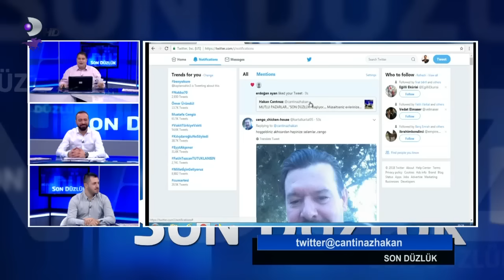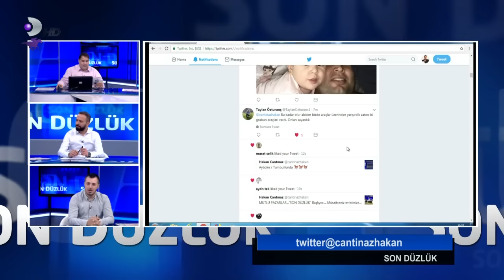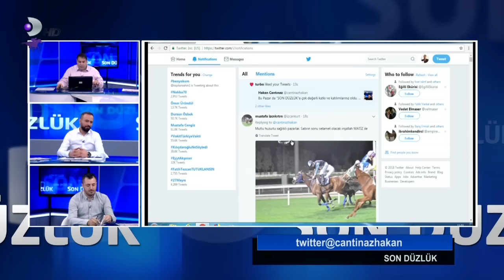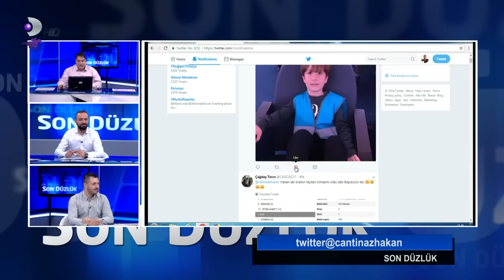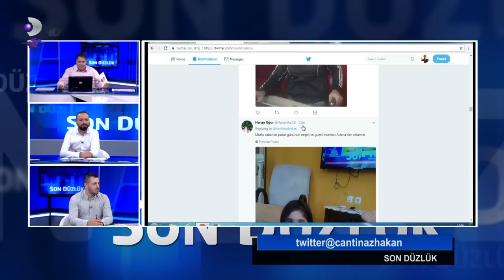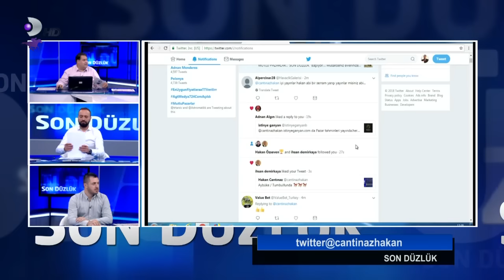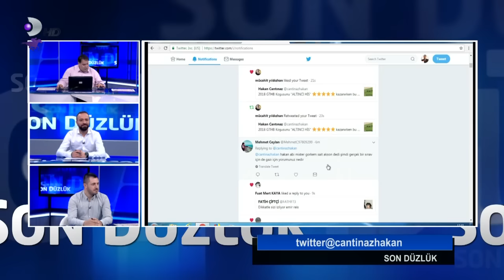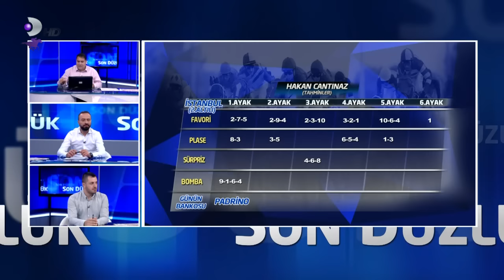SON DÜZLÜK 27 05 2018